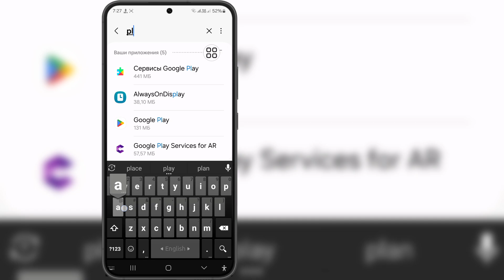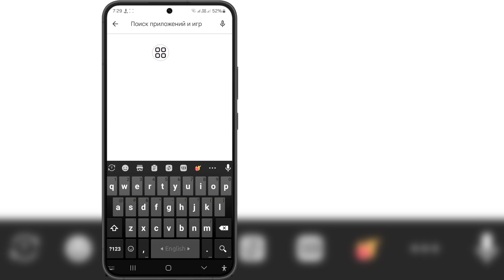как исправить это приложение не будет работать на вашем устройстве в магазине Play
как исправить это приложение не будет работать на вашем устройстве в магазине Play || это приложение не будет работать на вашем устройстве

 Если вы ищете видео о том, как исправить это приложение, которое не работает на вашем устройстве, в магазине Play Store || это приложение не будет работать на вашем устройстве, вот оно!

 В этом видео я покажу вам, как исправить это приложение, которое не работает на вашем устройстве в магазине Play || это приложение не будет работать на вашем устройстве.  Обязательно досмотрите видео до самого конца. В магазине Play вы узнаете, как исправить это приложение, которое не работает на вашем устройстве || это приложение не будет работать на вашем устройстве. Это легко и просто сделать с вашего телефона.